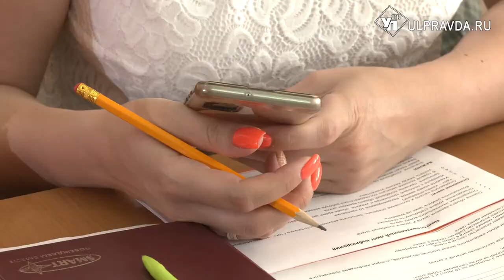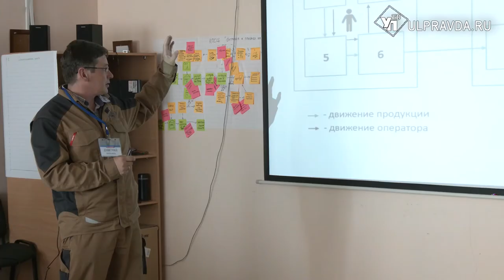Прогресс и правильный расчет. Из ульяновских предприятий делают бережливые производства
Как избежать издержек в производстве? Каждый, кто хоть раз занимался бизнесом, задавался таким вопросом. Решением послужит технология бережливого производства. Это управление предприятием, основанное на стремлении к устранению всех видов потерь. Решить задачу поможет нацпроект «Производительность труда».